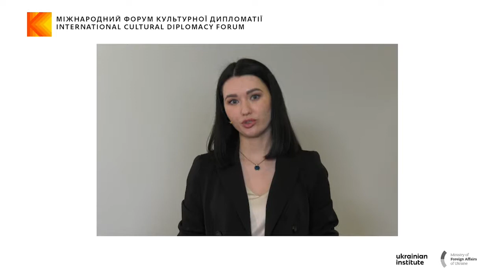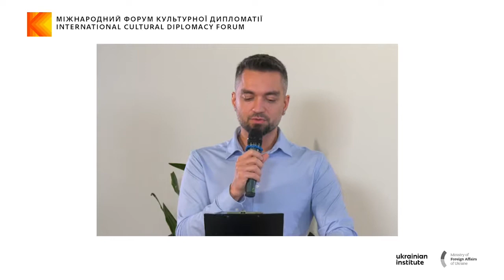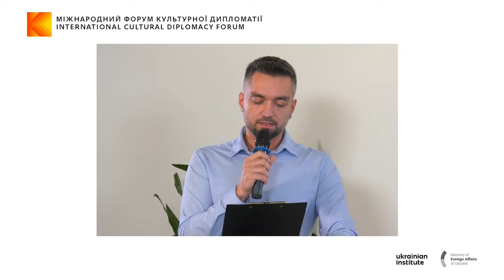Cultural diplomacy, image of the country and national security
- Cultural diplomacy as a component of national security;
- The place of cultural diplomacy in the processes of forming an image of the country;
- How cultural diplomacy should work in conditions of limited resources and why it should remain a priority.

Speakers:
Emine Dzheppar, First Deputy Foreign Minister of Ukraine
Sergiy Kyslytsya, Permanent Representative of Ukraine to the United Nations
Dr. Oleksandr Lytvynenko, Director of the National Institute for Strategic Studies
Dr. Vivian S. Walker, Executive Director of the United States Advisory Commission on Public Diplomacy

Moderator: Volodymyr Sheiko, Director General of the Ukrainian Institute